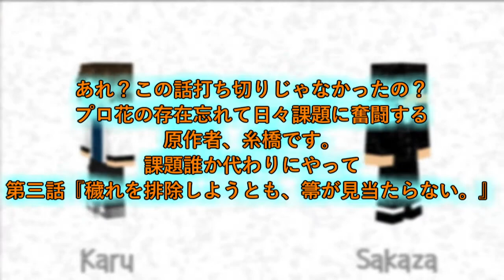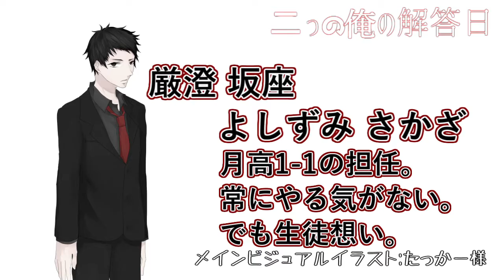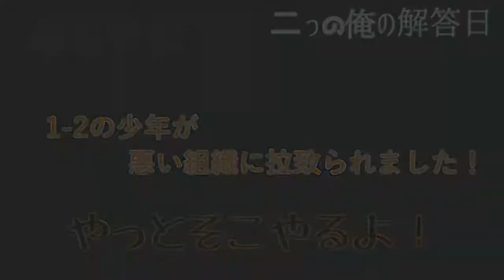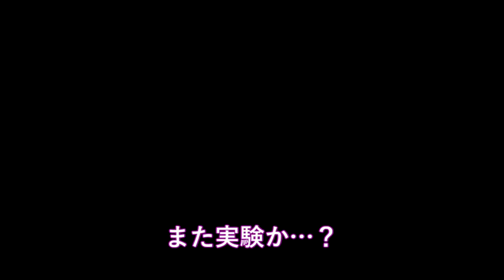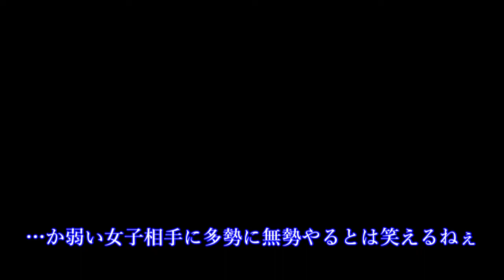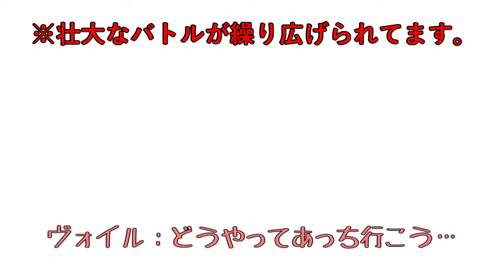【マインクラフト】「二つの俺の解答日」第３話【ストーリー】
～720p推奨！～
【二つの俺の解答日】
「だけどもしそれが本当だったら…」

第三話「穢れを排除しようとも、箒が見当たらない。」
天花寺大翔と桐生凪らは、部活荒らしを起こした十七夜月九の皇日向救出の依頼を受ける。
その翌日、須田打土では恋と闇を乗せた風が吹いた。
物語はめまぐるしく動き出した。

主題歌
オープニングテーマ
「Question～二律背反のシナリオ～」
およそ3
作曲:J.K様
作詞:壮麗楽亜
編曲:およそ3様
Question～二律背反のシナリオ～/ およそ3

「Answer～解答用紙～」
IA
作曲・編曲:naoki様
作詞:巡也様